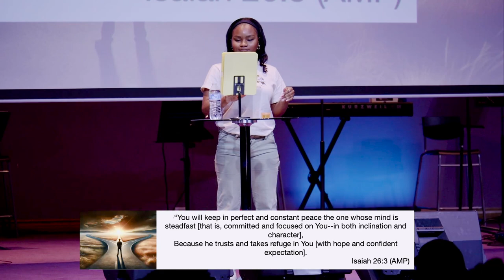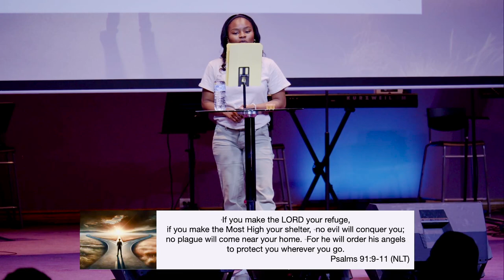the LAST thing you'll need to stop losing FOCUS on God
SUMMARY
Minister Ashley's sermon emphasizes the importance of fixing one's gaze on the Lord and maintaining focus amidst life's distractions. She illustrates this point with an analogy of driving while looking at cows, explaining that when we divert our attention from our intended path, we can drift off course. Ashley stresses that negative emotions are natural, but dwelling in them can be problematic. She advocates for an exchange of negative feelings for positive affirmations grounded in faith and encourages living in the Lord, as opposed to living in defeat or temporary shelters. Ashley also highlights the significance of abiding in God's grace, peace, and love, and the transformative power of seeking God's presence at the altar.

ANALOGY
Driving a car while being distracted by cows on the side of the road represents our journey through life. Just as taking our eyes off the road can lead to drifting off course, focusing on life's distractions instead of our spiritual path can lead us away from God's intended direction for us.

NOTES
📖 Minister Ashley references Isaiah 26:3 to illustrate the importance of maintaining focus on the Lord.
🚗 The analogy of driving while distracted by cows is used to demonstrate how easily we can veer off our spiritual path.
🙏 Ashley emphasizes the need for constant prayer and communication with God.
🎯 She encourages believers to fix their gaze on God and not on worldly distractions.
🔄 Ashley suggests an exchange of negative emotions for positive affirmations rooted in faith.
💪 She highlights the importance of expanding and growing spiritually to accommodate new blessings.
🤔 Ashley discusses the concept of conditional promises in the Bible, where God's blessings are contingent on our focus and commitment to Him.
🌱 The sermon encourages believers to abide in God and live as permanent residents of His grace and love.
🛐 Ashley shares her personal testimony of finding peace and transformation at the altar, emphasizing the power of seeking God's presence.
🙌 She concludes by inviting others to the altar to experience God's transformative presence.

Abide: To remain, continue, or dwell in a particular state or place.
ConditionalPromise: A promise that is contingent on certain conditions being met.
Altar: A sacred table or platform used in religious ceremonies, often as a place of prayer, sacrifice, or worship.

Come worship and discipleship with us in person. We have Sunday service at 11:20 am on Sundays and Bible study Wednesday at 6:30 pm.

We are located at:
10200 James A Reed Rd

If you would like to help us continue sharing God’s word with the world you can do so in a few ways; TIME, TALENT, or TREASURE. Come join us in person or sow into our vision. We are an evangelical bible-believing teaching church. We take the gospel online, homeless outreach, street corners and we have an in-person fellowship. Every gift is tax-deductible, and we pray God returns with a gracious harvest.